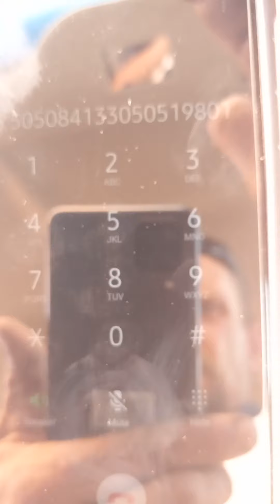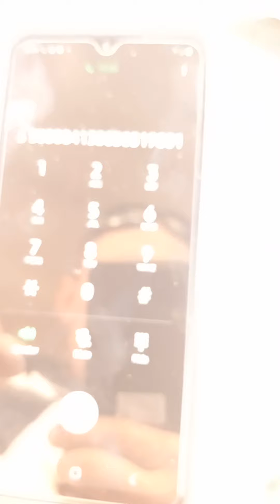this is y I can't do good no matter how hard I try